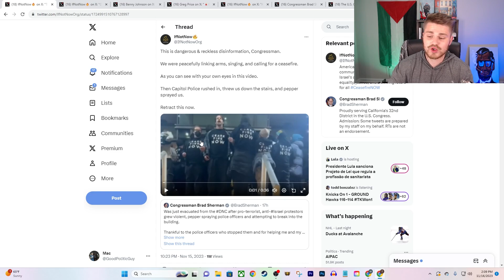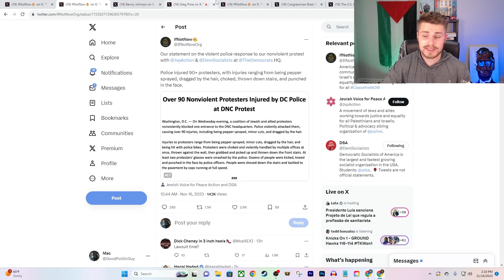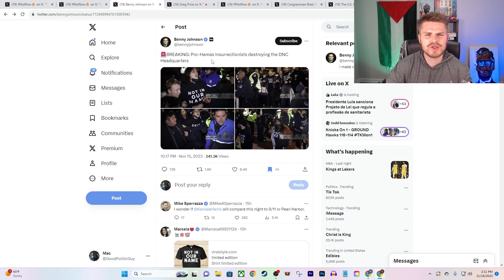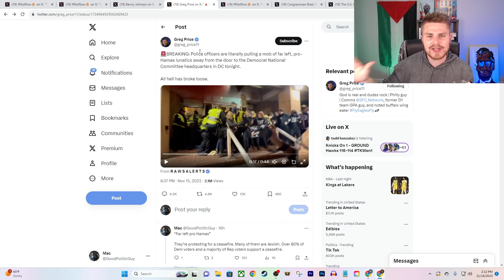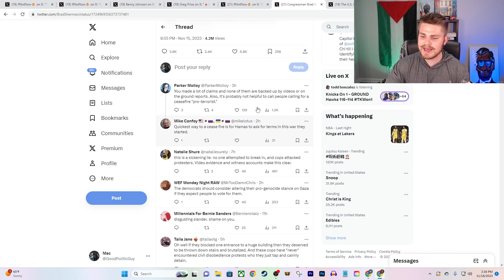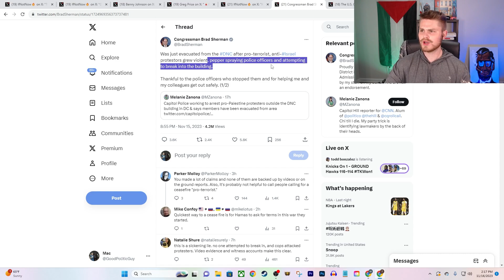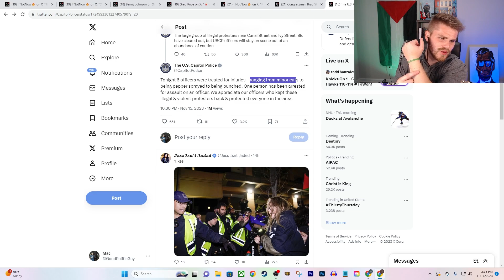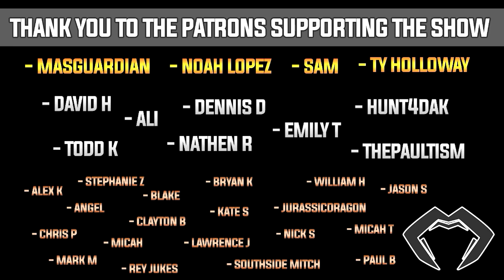Police ATTACK Ceasefire Protesters Outside DNC HQ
Todd Kingsley!